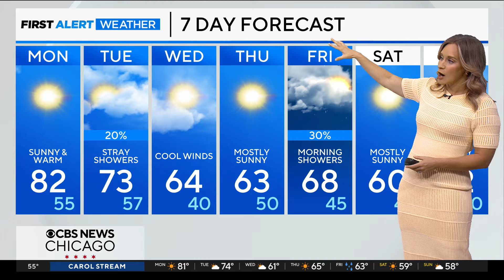Highs near 80 degrees on Monday in Chicago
Meteorologist Laura Bannon has the extended forecast.